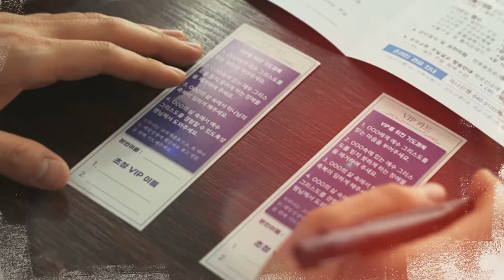[강남중앙교회] 2022 새생명축제로 한 영혼을 초청합시다!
[강남중앙교회] 2022년 새생명축제!

2022년 10월 16일 부터 11월 13일, 20일까지
2022년 후반기 새생명축제가 시작됩니다!

구원을 향한 한 영혼을 예배와 말씀의 자리 가운데 초청하세요!
특별히 11월 13일 주일에배는 온세대예배로 함께 드려지니,
1) 함께 마음을 모아 VIP를 작성하시고
2) VIP를 위해 기도하며, 하나님 앞에 그 이름을 드리십시오!

하나님을 만나는 귀한 새생명축제!